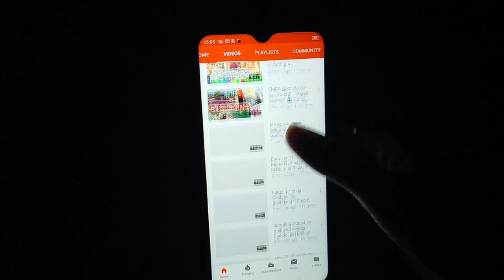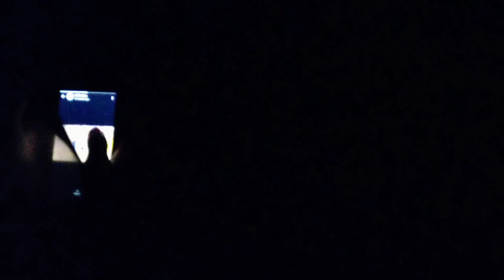ഇങ്ങനൊരു പണി പ്രതീക്ഷിച്ചില്ല🥴|evening routine||special recipes|| home remedies for alsar||fun time